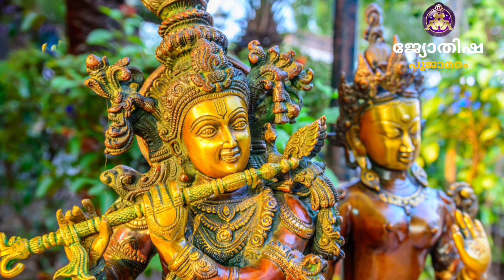മാർച്ച് 14 മുതൽ ഈ 9 നക്ഷത്രക്കാരുടെ ജീവിതത്തിൽ ഒരു ഞെട്ടിക്കുന്ന കാര്യം നടക്കും jyothisham malayalam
A shocking thing will happen in the life of these 9 stars from March 4 jyothisham malayalam

മാർച്ച് 4 മുതൽ ഈ 9 നക്ഷത്രക്കാരുടെ ജീവിതത്തിൽ ഒരു ഞെട്ടിക്കുന്ന കാര്യം നടക്കും jyothisham malayalam

Malayalam Jyothisham
Malayalam horoscope
Malayalam Jyotsiyam
Malayalam astrology
Malayalam horescope
Malayalam astrologer
Malayalam daily horescope
Malayalam daily horoscope
Malayalam daily astrology
Jyothisham
Jyotsiyam
Jyothishakeralam
Kerala jyothisham
Kerala astrology
Kerala horoscope
Kerala horescope
Kerala astrologer
Kerala Jyotsiyam
Kerala daily horescope
Kerala daily horoscope
Kerala daily astrology
Jyothisham kerala
Jyothisham malayalam

Santhosh Vlogs  | Astrology Today |  Horoscope Predictions |  Malayalam Astrology |  Online Astrology Famous Astrologer in Kerala |  Astrology Website |  Jyothisham Malayalam |  Online Astrologer |